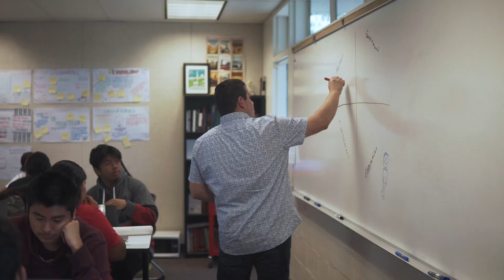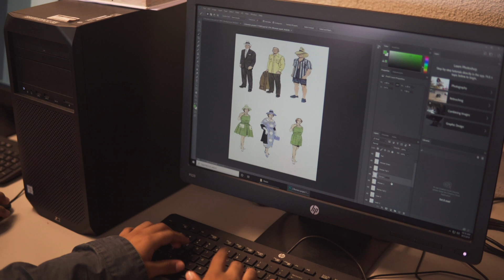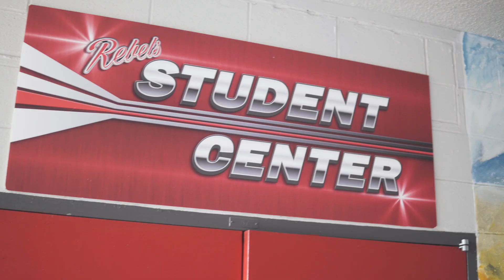AUHSD Sites: Savanna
Take a student-led tour through our amazing schools.Next stop, Savanna High School.